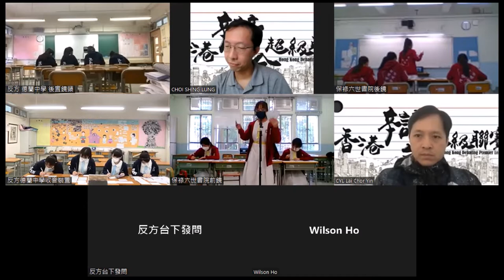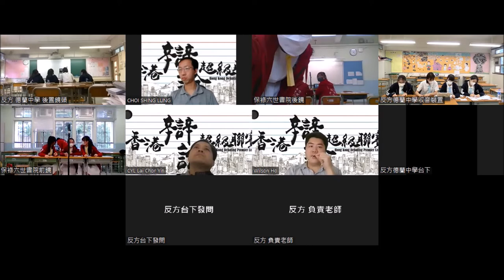20221105＿甲組A賽區_第1輪＿「聯合國取消安理會常任理事國的否決權利大於弊」_ 保祿六世書院（正方） vs 德蘭中學（反方）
【賽果：0:3】德蘭中學勝出
【最佳辯論員：反二】德蘭中學楊可怡同學

新一屆聯賽，我們回歸賽體賽！第一場，就放眼國際外交舞台：世界和平，距離我們多遠呢？自1945年始，世界再沒有「大戰」，地區衝突卻從沒有歇止；近幾年疫情到來，不僅沒有讓各國團結起來，反而地區局勢更見劍拔弩張，俄烏戰爭更帶來人道災難、全球經濟動盪。透過改革安理會五常否決權制度，人類就能倚仗聯合國更多嗎？

喇沙書院
嘉諾撒書院
拔萃男書院
拔萃女書院
聖馬可中學

崇真書院
聖保羅書院

播道書院
協恩中學
華英中學
梁式芝書院